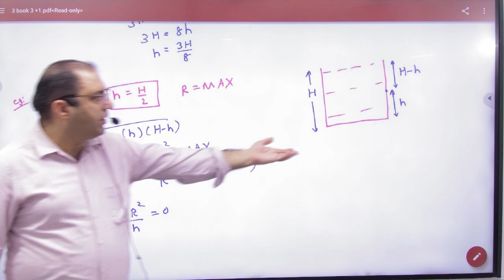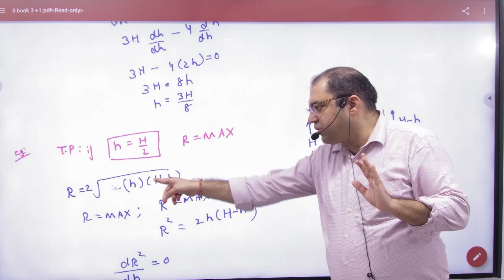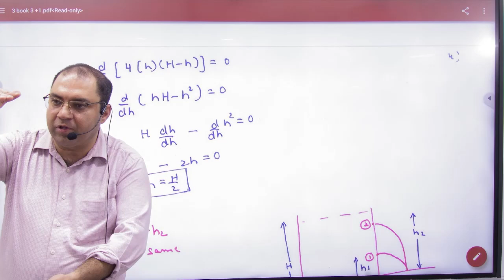4 To find height of orifice for maximum range